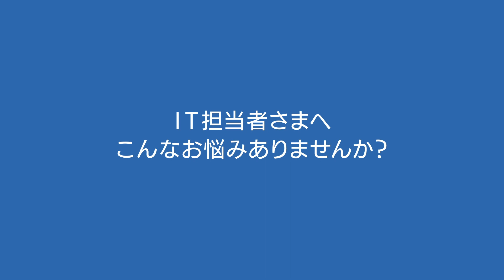NTT東日本 「ダイヤモンドサポート」～一元サポート篇～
あなたの会社のシステム担当者さまに代わって、システム環境の調査、故障申告受付、故障箇所の特定・手配などのICT環境の運用・保守を一元サポートします！